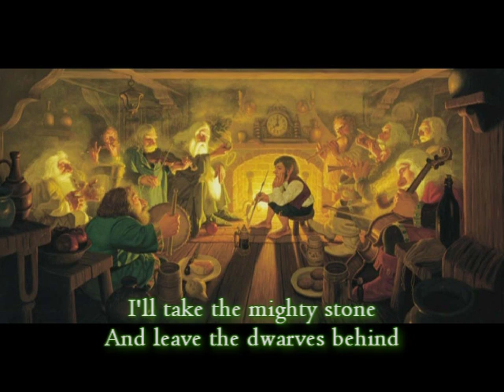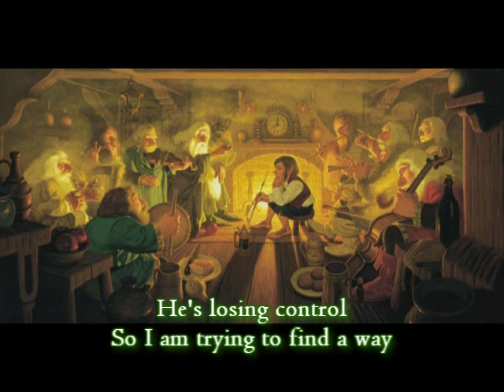Blind Guardian - The Bard's Song - The Hobbit (with lyrics)